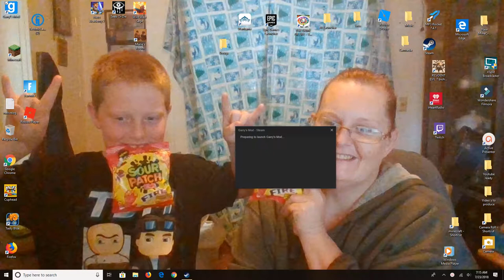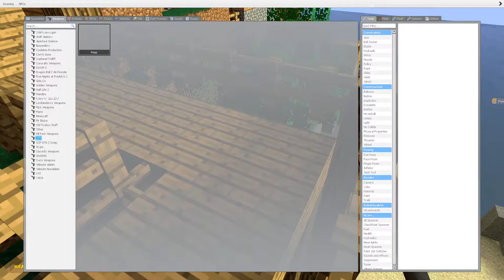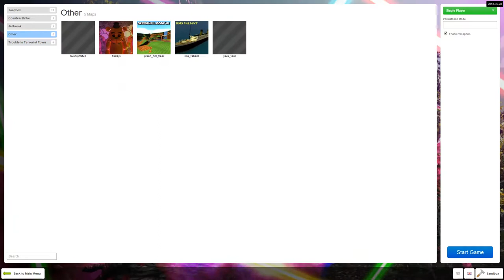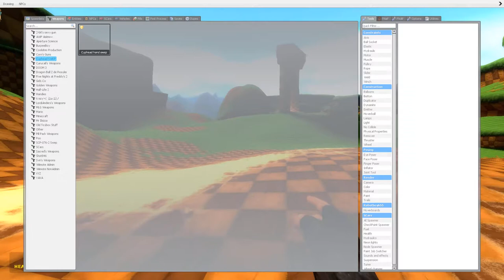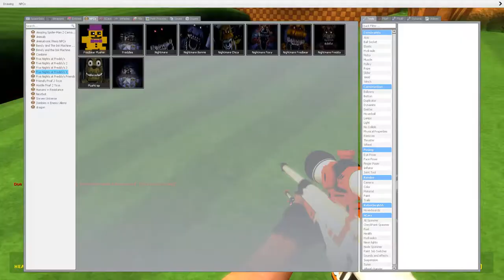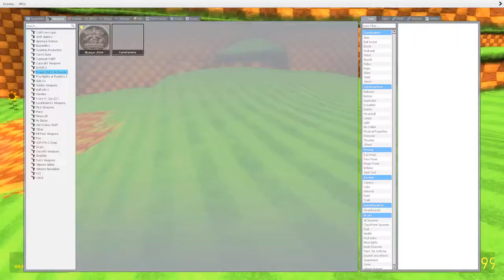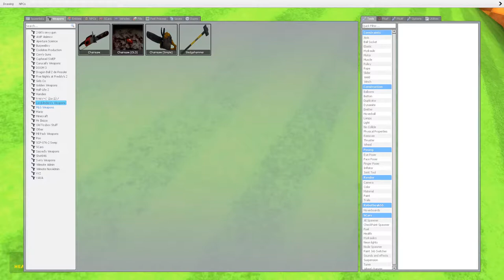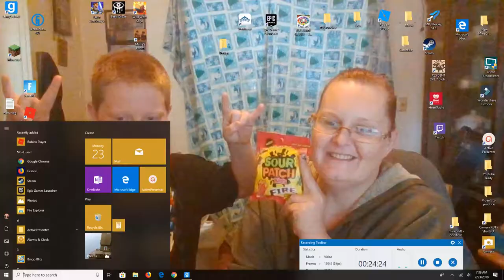JoeMomma Plays gmod Ep 6